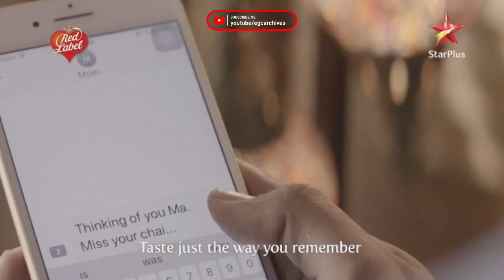Star Plus ME (UAE) Continuity (July 12, 2023)